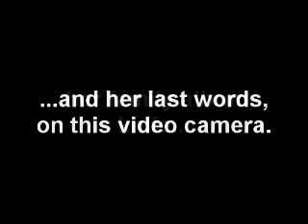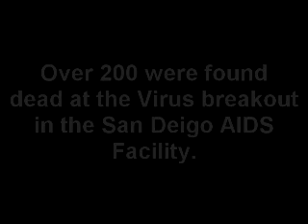The Zombie Virus Info. Commercial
4 weeks ago, at the San Deigo State AIDS Reasearch Facility, a chemical mixture which doctors thought to be the cure to HIV/AIDS was given to three test monkeys to see it's effects. And when done so, they reacted normally and their body ceels began to heal. The doctors then proceded to give the antidote to human tests subjects...But, 2 days into the treatment, the monkeys began having noticble behavioral differences, becoming more violent and unstable, and even had a taste for flesh. The monkey's skin cells began to die, and it became "undead". The test subjects came back, "zombified" in lack of a better term.
Down town San Deigo was quarentined, and few survived for that long period of time. When the San Deigo police went in the clear the area out and find survivors, they found this.
Hoping for answers.
Police are still trying to get into the facility to find answers as to how the rapid cell growth grew into something this terrible.
Please support the families in mourning in San Deigo.